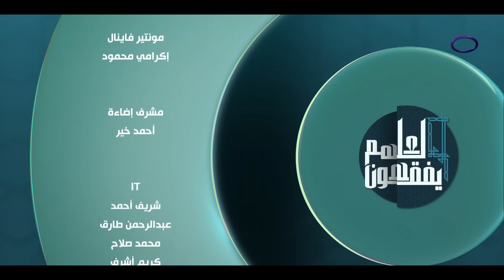لعلهم يفقهون | الشمائل المحمدية | السبت 7/9/2024 | الحلقة الكاملة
"برنامج ديني اجتماعي يقدمه الشيخ خالد الجندي والشيخ رمضان عبد المعز بأسلوب عصري يركز على تجديد الخطاب الديني ويهدف إلى الارتقاء بوعي المسلمين, يذاع من السبت الى الخميس الساعة 5.00 مساءً على dmc